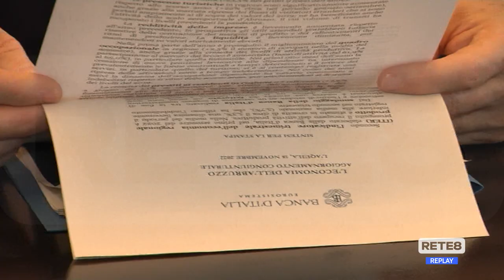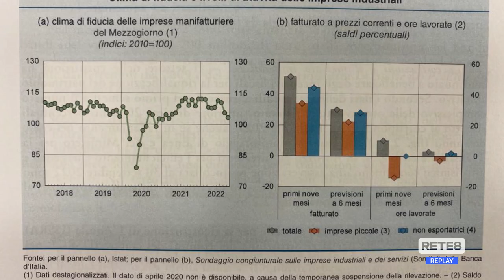Bankitalia - Abruzzo, presentato il rapporto sull’economia